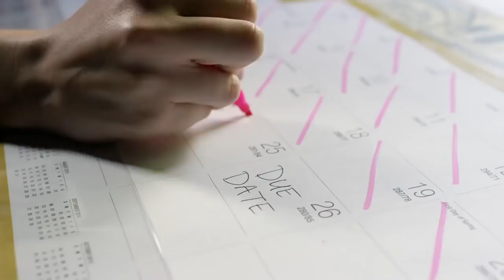2018 Inside LSU Gymnastics - Week Two